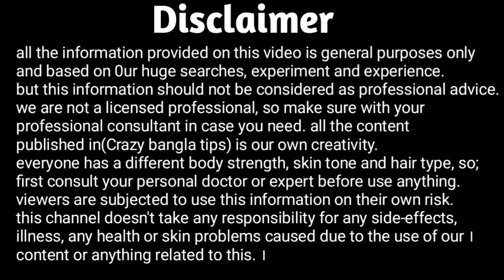যত পুরনো হলুদ দাঁতই হোক না কেন ৫ মিনিটে ঝকঝকে সাদা করবে এটি | হলুদ দাঁত সাদা করার উপায়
আমাদের চেহারার সৌন্দর্য নির্ভর করে আমাদের মুখের উপর। আর মুখের সৌন্দর্য নির্ভর করে দাতের ওপর। আমাদের দাঁত যদি হয় হলুদ ও কালো তাহলে আমাদের সৌন্দর্য অনেক টা নষ্ট হয়ে যায়।আর এ সমস্যা থেকে মুক্তি পেতে ।আজকে আমাদের দেখানো উপায়টি মাত্র কয়েক দিন ব্যবহার করুন। দেখবেন কিছুদিনের মধ্যেই দাঁতের হলদে ভাব দূর হয়ে ঝকঝকে ও চকচকে হয়ে। তাহলে চলুন দেখে নেয়া যাক আজকের রেমেডি টি।